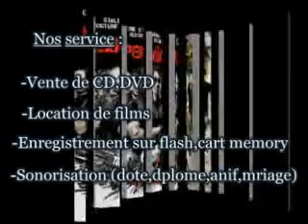Brinco-masadi studio 2014 masadi.com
brinco-masadi studio we  are the best.